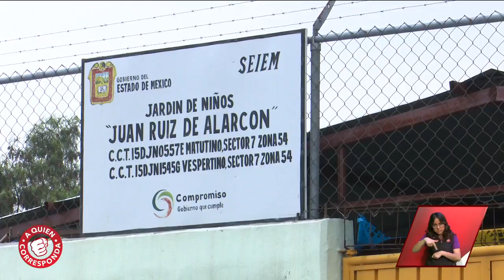En el jardín de niños Juan Ruiz de Alarcón se han presentado diversos robos. | A Quien Corresponda